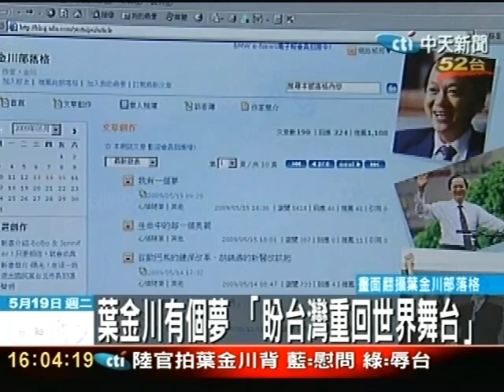葉金川有個夢「盼台灣重回世界舞台」